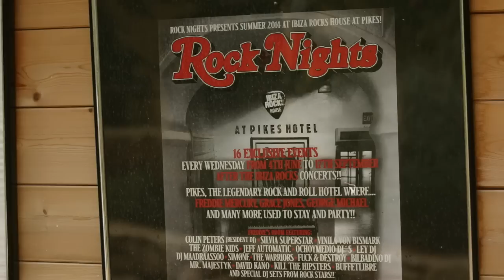ROCK NIGHTS CLOSING PARTY AT IBIZA ROCKS HOUSE AT PIKES HOTEL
¡GRACIAS POR UN GRAN VERANO!
THANKS FOR A GREAT SUMMER!!